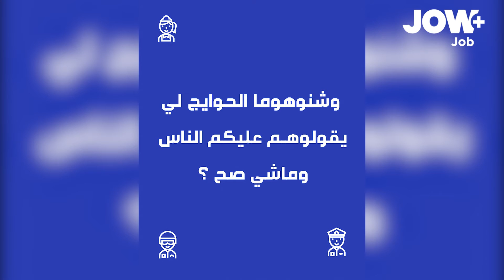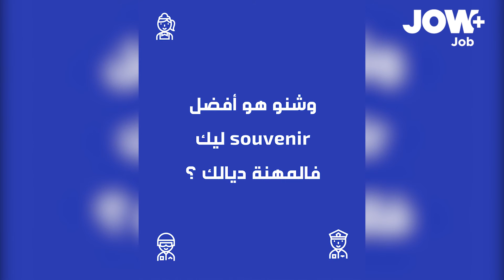واش تعرفوا على مهنة المكلف بالتوظيف؟ و هل صح يقبلوا بالمعريفة ؟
واش تعرفوا على مهنة المكلف بالتوظيف"le chargé de recrutement "
و هل صح يقبلوا بالمعريفة ؟